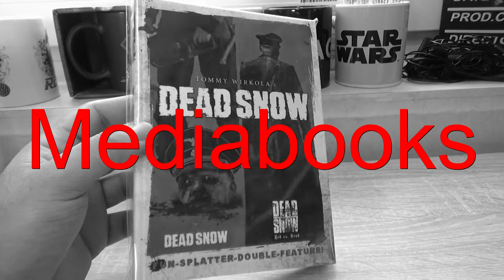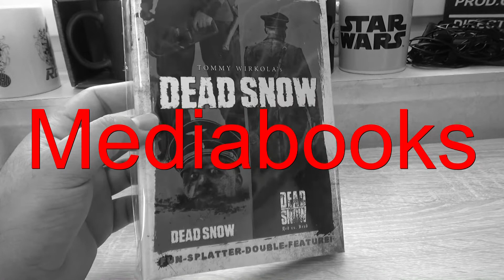400 Abo Special + Gewinnspiel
Dort gibt es unter anderem auch Reviews in schriftlicher Form.